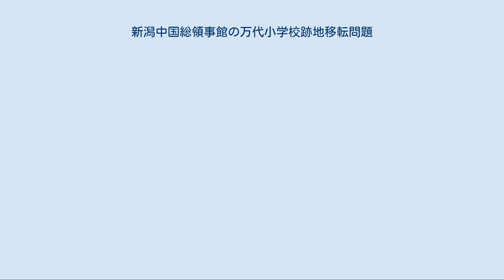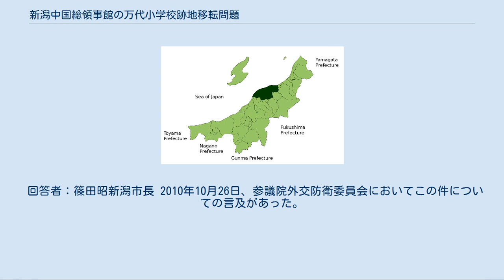新潟中国総領事館の万代小学校跡地移転問題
新潟県新潟市 新潟中国総領事館の万代小学校跡地移転問題（にいがたちゅうごくそうりょうじかんのばんだいしょうがっこうあとちいてんもんだい）とは、新潟県新潟市に開設された中華人民共和国駐新潟総領事館が、2011年（平成23年）を目途に新潟市立万代小学校跡地へ移転・拡張する計画について、その是非が問われた問題である。
同跡地は、JR新潟駅から徒歩8分（道なりに640m）ほどの同市中央区東万代町9-2（地図）にあり、面積は約15,000m2である。
 中国総領事館の誘致は新潟県では1998年から長年に渡って誘致が行われており、また古町では産業の空洞化から該当地域の商店より中華街実現に関する要望書が提出されていた。
朱鷺メッセに開設された総領事館は後に、中国側の希望で新潟市立万代小学校跡地に移転する準備が進められていた。
十分な説明がなされないまま移転準備が進んでいったが、尖閣諸島中国漁船衝突事件による日中関係の悪化の結果、移転反対の声が高まり移転計画は凍結された。
篠田昭新潟市長は土地売却の方向性を示していたが、後に開かれた新潟市議会では土地売却方針を見直す請願を複数採択し、最終的には中国領事館への売却は市民の反対から取りやめになり、跡地には高級複合マンションのロイヤルパークスER万代が2018年に設置された。
 東京都や名古屋市でも同様に中国大使館都内一等地買収問題、名古屋中国総領事館の国家公務員宿舎跡地移転問題が起きた。
 2009年（平成21年） 2010年（平成22年） 2011年（平成23年） 3月22日、新潟市議会は、土地の売却方針を見直す請願、第49号、53号、54号すべてを採択した。
 2015年 (平成27年) 公募型プロポーザル方式による売却方針が決定、また中国領事館への売却は市民の反対から取りやめとなった。
同年3月24日　大和ハウス工業株式会社、株式会社リビングギャラリーへの売却が決まり跡地には高級複合マンションの建設が決まった。
 2018年（平成30年） 跡地にロイヤルパークスER万代が完成。
 2011年3月22日、新潟市議会によって採択された請願の詳細は以下の通り。
 反対する周辺住民や市民の不安を放置したまま、土地売却を強行しないこと。
 外国への土地売却に関しては、国益の損失につながるおそれがないか、細心の注意を払い、慎重に検討して、対応すること。
 地域の安心、安全のために、十分な話し合いをすること。
 市民の財産である万代小学校跡地の売却については、白紙に戻し再検討すること。
 中国への土地売却に関しては、断固白紙撤回を求める。
 新潟県は1998年に「中国総領事館新潟誘致促進協議会」（会長：平山征夫新潟県知事（当時））を設置するなど、長年に渡り中国総領事館の誘致活動を行ってきた。
新潟県選出の田中眞紀子、田中直紀衆議院議員なども積極的に誘致活動を行ってきた。
その結果、2010年6月24日に本州日本海側初の総領事館として開設した。
新潟県への設置決定の際、「王毅前駐日中国大使閣下のお取り計らいにより、当時外交部副部長でいらした、戴秉国閣下に前向きにご検討いただけたこと、また、多くの方々から誘致等にご支援いただいた成果の賜物であり、駐日中国大使崔天凱閣下、日本政府代表谷内正太郎様、外務省を始めとする関係者の皆様のご尽力のお陰であると、心より感謝申し上げます。」との声明が県から出ている。
新潟市も協議会に参加するなど、誘致に肯定的な立場を取っていた。
 新潟市の中心市街地である古町は、郊外型商業施設の台頭や不況の影響などにより近年空洞化が進み、大和新潟店などのキーテナントの撤退が相次いでいる。
そのため2009年11月に官民協働による「まちなか再生本部」を設置（本部長：篠田昭新潟市長）するなど、商店街の活性化を模索していた。
 当時、誘致については地元では特に大きな反対運動は起きていなかった。
2010年5月には古町地区の定期イベント「古町どんどん」にて、総領事館開設記念として中華街を模したイベントを開催している。
ちなみに中華街構想については2010年7月に中国側から大和新潟店跡地へ設置する提案があり、2010年10月には古町地域の商店主から中華街実現に向けての要望書が新潟市に提出された。
 朱鷺メッセに開設された総領事館であったが、中...